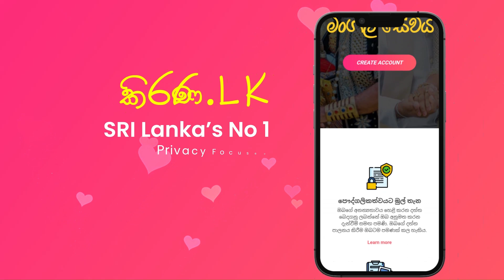Kirana.lk | කිරණ.lk | මංගල යෝජනා | Marriage Proposal 2024 | Mangala yojana | Mangala Sewaya | 162